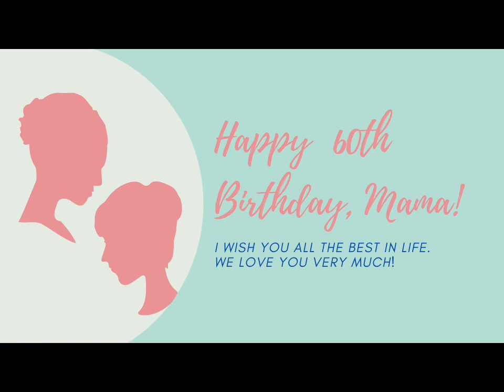Happy 60th Birthday, Mama!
Birthday video greetings with family and friends.